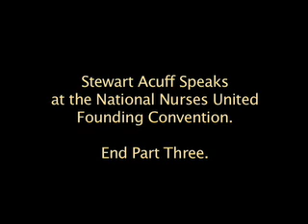AFL-CIO's Stewart Acuff Speaks at National Nurses United Founding Convention, Part III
Part Three of Three: Stewart Acuff, Special Assistant to AFL-CIO's John Sweeney, speaks at the National Nurses United (NNU) Founding Convention on December 7, 2009. Acuff praises nurses for taking a national stand for healthcare justice, and passionately supports the Employee Free Choice Act in a rousing speech delivered to RN delegates.

NNU Executive Director Rose Ann DeMoro introduces Acuff to an enthusiastic crowd.